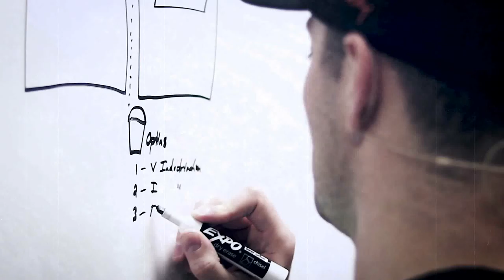Why They Didn't Buy Your Product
Ready to get more leads, grow your MLM, and automate your recruiting process?

Your product is NEVER good enough to sell itself. If that's ever worked for someone, their sales were either unreliable, lucky, or
they didn't know what they were really doing that made the sale work. Here's why.